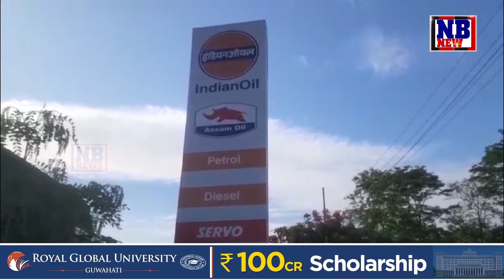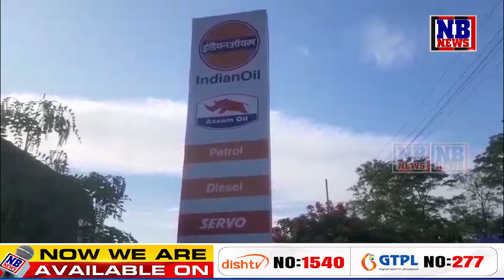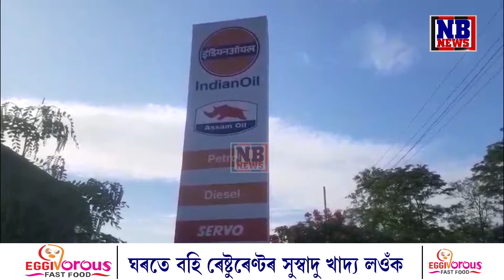পেট্ৰ’ল ভৰোৱাৰ পাছতে বিলক হৈ পৰিল ৮ খনকৈ বাইক!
পেট্ৰ’ল ভৰোৱাৰ পাছতে বিলক হৈ পৰিল ৮ খনকৈ বাইক! পেট্ৰ’ল পাম্পাৰ বিৰুদ্ধে বাইক আৰোহীৰ বৃহৎ অভিযোগ। উত্তপ্ত হৈ পৰে পৰিস্থিতি